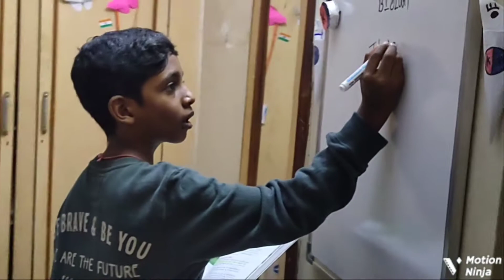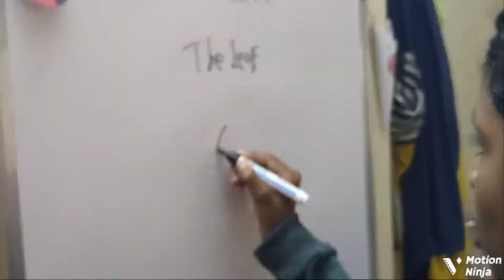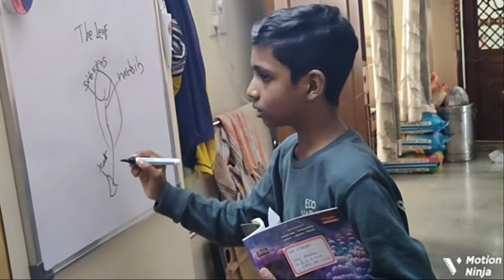BACK BENCHERS | A SHORT FILM 🎥 | KNOWLEDGE BRO'S